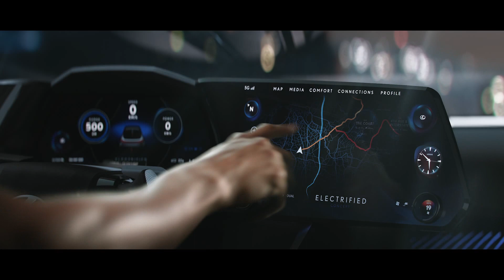Lexus LF-Z Electrified Concept (Electric RX)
World Premiere of “LF-Z Electrified,” a BEV Concept Car Symbolizing the Next Generation of Lexus

    Lexus to accelerate the development of vehicles that meet the diversifying needs and lifestyles of customers around the world
    The world premiere of the “LF-Z Electrified”, a BEV concept car that suggests new values to be realized through electrification
    By 2025 Lexus will introduce 20 new vehicle models including BEVs, PHEVs, HEVs, and other electric vehicles, and develop a diverse product lineup
    Establishing a new business and technical center that integrates development, design, production technology, and planning departments, to further encourage innovative vehicle development